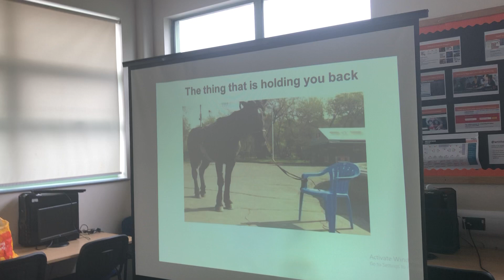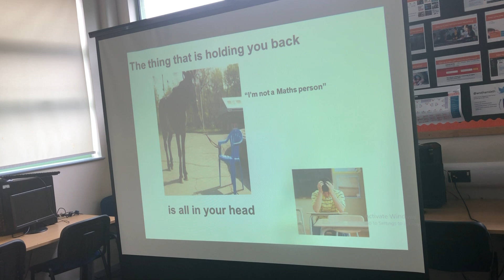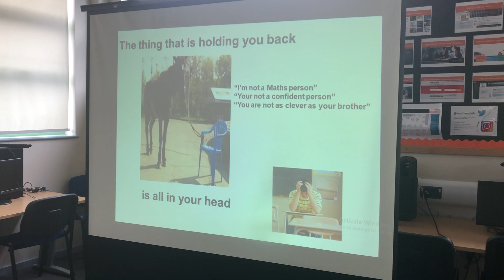🍊What's holding you back?🍊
Mr Orange spoke to students in Kent about the 'blue chair syndrome'
This syndrome can often hold us back from achieving our goals.
Listen to find out more!